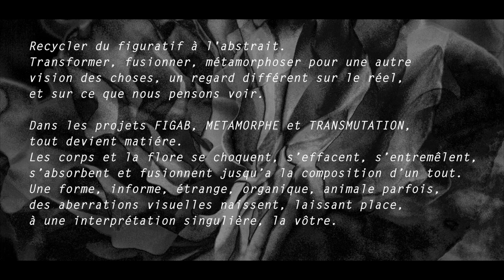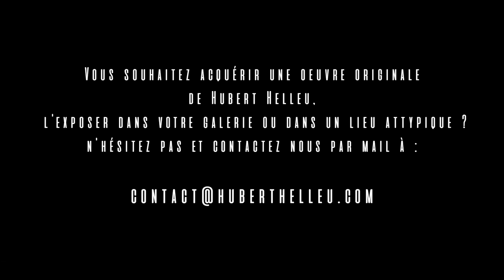Hubert Helleu artiste photographe